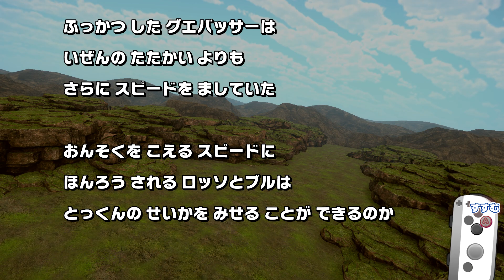[Switch] Ultraman R/B - Hero Mode - Gameplay Part 23 (1080p 60FPS)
Part 23 of Nari Kids Park Ultraman R/B walkthrough in 1080p 60fps!